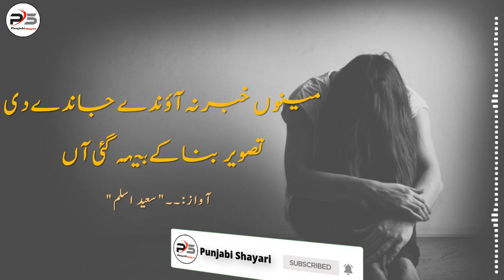Main Ishq Kamawan Neekli San Punjabi Shayari By Saeed Aslam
Main Ishq Kamawan Neekli San Punjabi Shayari By Saeed Aslam | Whatsapp Status 2019 if you like My video and want to see more my videos then subscribe My YouTube Channel Punjabi Shayari and Press the bell icon for more updates of new video.

میں عشق کماون نکلی ساں
گھربار لُٹا کےبیہہ گئی آں
مینوں خبرنہ آؤندےجاندےدی
تصویر بناکےبیہہ گئی آں
کیہ دساں لوکاں جھلیاں نوں
کیوں جھلی ہوکےره گئی آں
میں دنیاساری چھڈکے تے
راہ فقیری دے پے گئی آں

اگر آپ کو ہماری ویڈیوز اچھی لگتی ہیں تو لائک کریں شئیر کریں اور آپ کوئی ویڈیو مس نہیں کرنا چاہتے تو ہمارے اس چینل کو سبکرائیب کر لیں اور ساتھ میں بیل آئی کن کو ضرور دبائیں تکہ آپ کو آنے والی ویڈیو کا نوٹیفیکیشن مل جائے۔۔۔